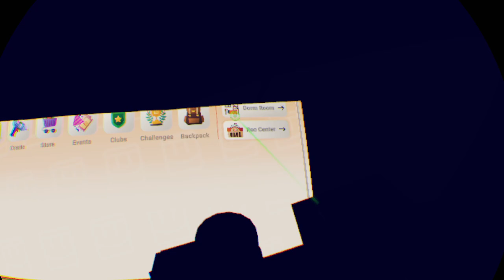Spooky game with HB!